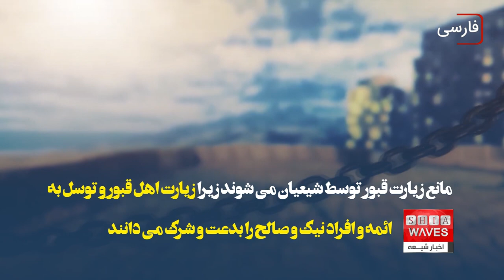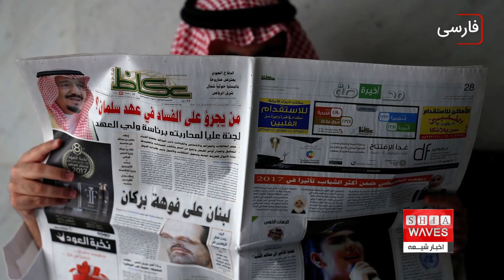تخریب حرم ائمه بقیع توسط وهابیون تا تسهیل روند تدفین غیر مسلمانان در عربستان،علی اکبری گزارش می دهد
وهابیون در طول تاریخ با تکیه به اندیشه و اعتقادات انحرافی و افراطی پدر معنوی خود یعنی ابن تیمیه، همواره در موضوعات مختلف مرتبط با قبر و قبور، فتواهای تحریمی عجیب و غریبی داشته اند که حتی با سنت و سیره رسول خدا صلی الله علیه و آله در تعارض و تناقض بوده است.
اما حالا اخبار رسیده از عربستان سعودی حاکی از آن است که روند تدفین غیر مسلمانان در این کشور در حال تسهیل شدن است.

بیش از یک قرن از جنایت تخریب حرم و قبور ائمه اطهار علیهم السلام در قبرستان بقیع در شهر مدینه منوره زمان می گذرد.
اقدامی که با تکیه بر نظرات و فتواهای افراطی و منحرف "ابن تیمیه" تئوریسین و مغز متفکر وهابی بود، انجام شد.
وهابیون نه تنها حرم بقیع را تخریب کرده بلکه با زیارت قبور هم مشکل دارند و آن را بدعت می دانند و بر همین اساس با بر پا کردن دیوارهایی در فاصله چند متری قبور ائمه بقیع علیهم السلام، مانع زیارت قبور توسط شیعیان می شوند زیرا زیارت اهل قبور و توسل به ائمه و افراد نیک و صالح را بدعت و شرک می دانند.
اما در این میان رسانه های محلی سعودی گزارش دادند که مقام های این کشور، قصد دارند قبرستان‌های بیشتری را برای غیر مسلمانان ایجاد کنند تا روند دفن مردگان را تسهیل کنند.
در همین حال وزارت شهرداری، دهیاری و مسکن عربستان به شهرداران استان‌های مختلف دستور داده تا اماکن بیشتری به منظور ساخت قبرستان برای غیر‌ مسلمانان پیدا کنند.
به گفته آنان، این کار، مراسم تدفین کسانی را که در عربستان می میرند آسان‌ تر می‌کند.
روزنامه عکاظ از مطبوعات نزدیک به خاندان آل سعود با انتشار گزارشی در این باره نوشت: تلاش‌ها برای تسهیل دفن غیر مسلمانان، شامل آماده‌سازی قبرستان‌ها و امکان دریافت گواهی فوت الکترونیکی فوری به جای گواهی‌های صادره از بیمارستان‌های وزارت بهداشت می‌شود.
این گزارش افزود: تا سال ۲۰۱۲، مقام های سعودی از دفن غیر مسلمانان در این کشور خودداری می‌کردند و هیچ گورستانی برای غیر مسلمانان در عربستان وجود نداشت، به استثنای یک قبرستان مسیحیان در شهر جده که به قبرستان خواجات معروف بود که قدمت این قبرستان به حدود ۵۰۰ سال پیش باز می‌گردد.
در سال ۲۰۱۲، مقام های سعودی برای اولین بار در تاریخ خود اجازه دفن غیر مسلمانان را در قبرستان مسیحیان در جده در منطقه حجاز عربستان دادند.
این اقدام پس از انتقادهای حقوق بشری علیه حکومت سعودی صورت گرفت که اجساد غیر مسلمانان را به خارج از این کشور می‌فرستاد.